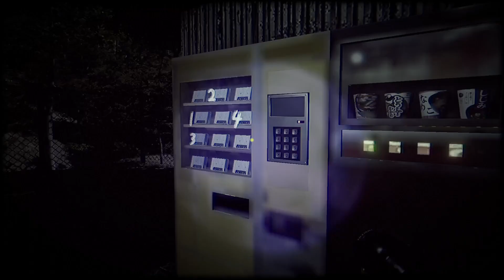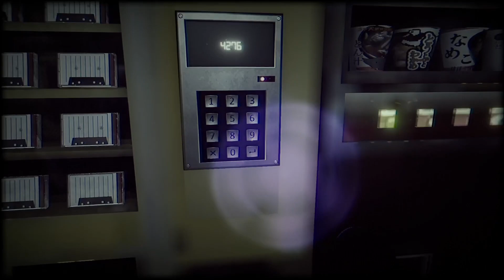【 アニメ ゲーム実況 Part３ 】 深夜放送 ホラーゲーム実況 してみた回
第20話
だんだん自分のネタのベクトルが定まってきました。
あと構成とかしゃべり方とか。
新年最初の動画になりますが、忙しいというのもあって短めです。
ですがこれくらいの短さなら週２で動画作れそうというのもあります。
物足りなさはあるかもしれませんが、デフォがベリーショートで余裕があったらショートにするとかも今後は考えようかなと。

※ アニメ 、 名探偵コナン 、 銀魂 、 ワンピース 、 呪術廻戦 、東京リベンジャーズ など様々なパロ要素や声真似が入ってるように見えますが当 アニメ の内容とは全く無関係です。
基本的に ショートコント アニメ 作ってます。万人に 笑えるアニメ を作っていき、やがては 面白動画集 みたいなチャンネルにしたいです。

■当 ギャグ アニメ チャンネルの登録をおすすめします

第9話 ：
最終回 ：未定

お笑い アニメ
おもしろ アニメ
ギャグ アニメ
おすすめ おもしろ アニメ
おすすめ 面白い アニメ
おすすめ お笑い アニメ
ショートコント アニメ
アニメ ショートコント
ショートアニメ 面白い
おすすめ おもしろ動画
おすすめ 面白動画
おすすめ 面白い動画